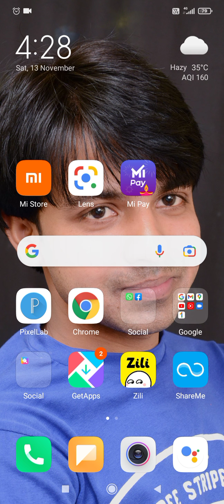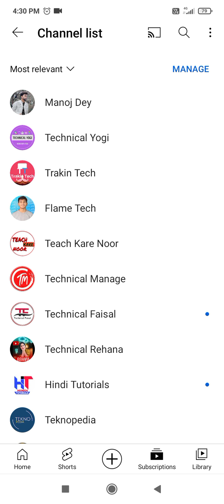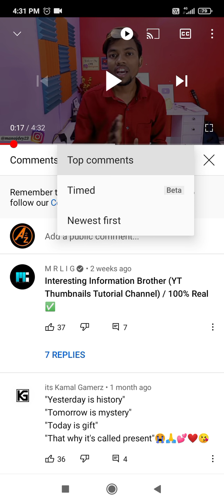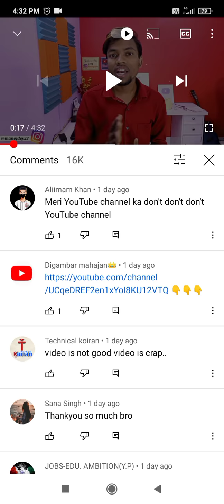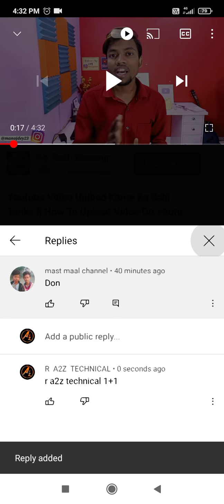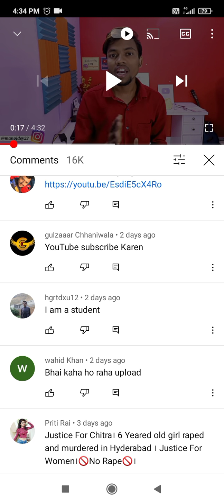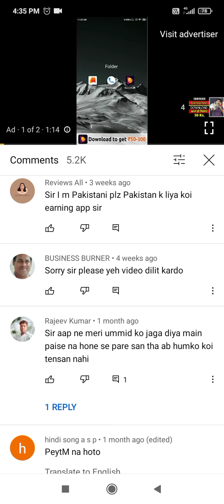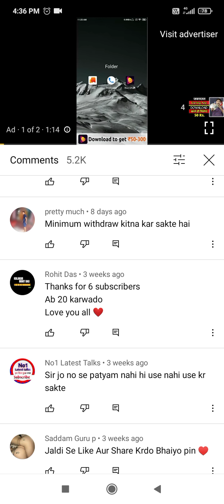How To Increase Subscribers On YouTube Channel/YouTube Channel Par Subscribers Kaise Badhaye😇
Namaskar Dosto Mai Hu Aapka Apna Chahta Raj. Dosto Aaj Mai Lekar Aaya Hu Ki Suruwati 1000 Subscribers Kaise Badaay. Dosto Aa Video Bahut Hi Important Hone Wala Ha So Please Last Tak Dekhna.

Tags-

6.How To Grow YouTube Channel Fast.
8.YouTube Growth Tips 2022.
10.Promote Your YouTube Channel Fast.
11.Grow YouTube Channel Fast.
17.New Channel Ko Grow Kaise Kare.
22.Sus.